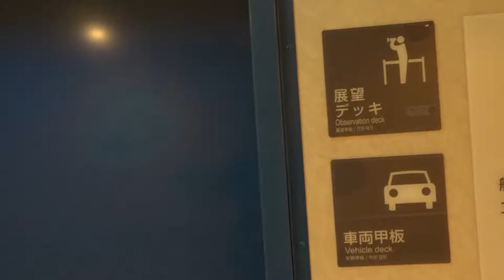2019年08月31日12時48分 東京発フェリーびざん 徳島港に入港